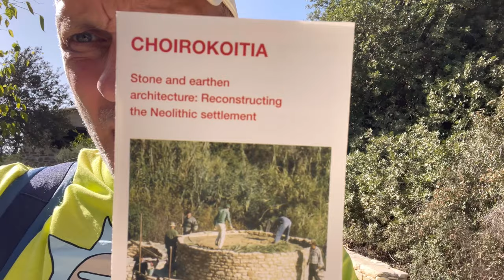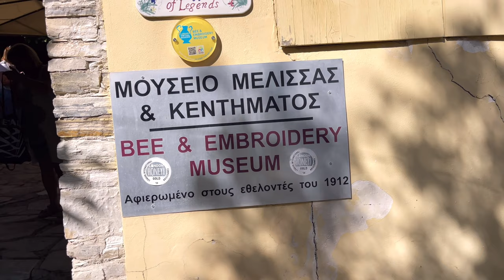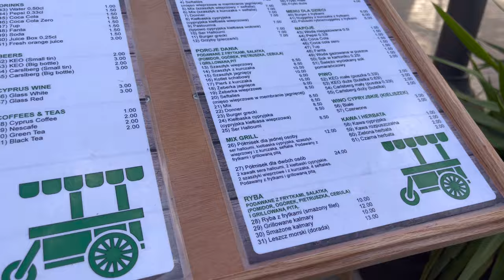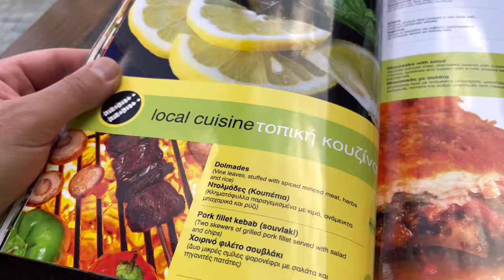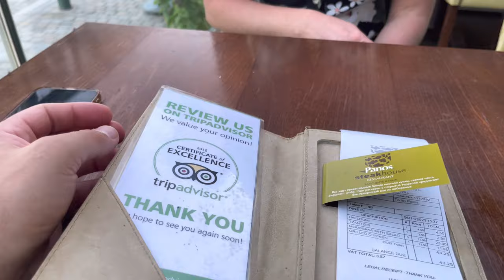Pyszna Kuchnia Cypryjska - Moussaka | tzatziki| Miód z Migdałami i osada sprzed 10 tysięcy lat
Pyszna Kuchnia Cypryjska - Moussaka | Miód z Migdałami i osada sprzed 10 tysięcy lat

Testujemy kuchnie Cypryjską , próbujemy Pyszna Kuchnia Cypryjska - Moussaka | Miód z Migdałami i osada sprzed 10 tysięcy lat

Spacerujemy po Larnaka , odwiedzamy muzeum archeologii

Spacer po klimatycznych dzielnicach Cypryjskich miast